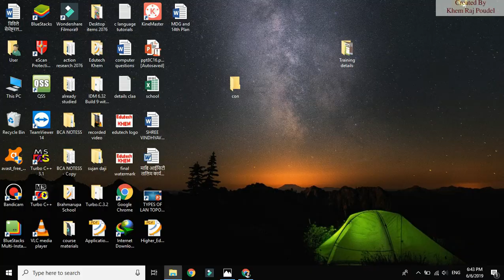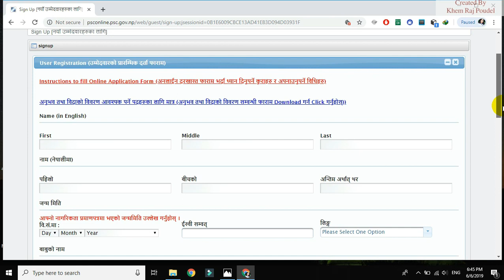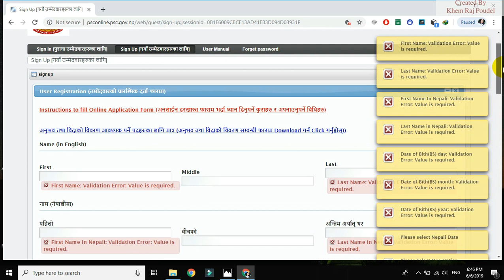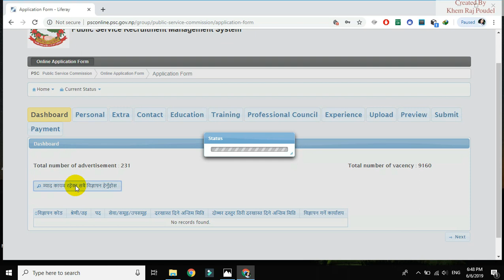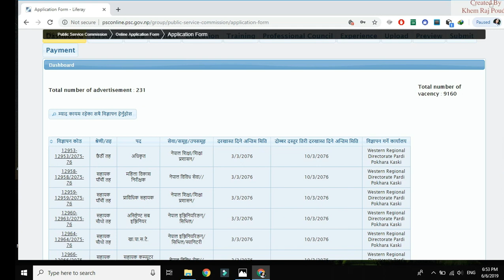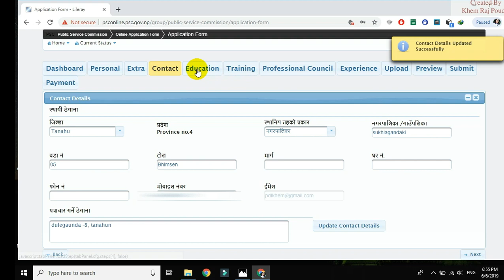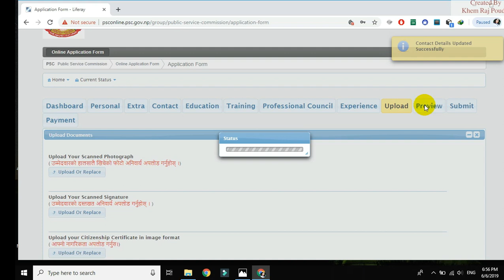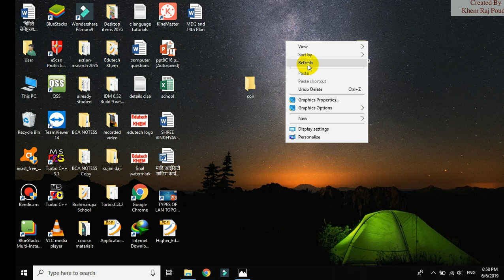how to fill online form of lok sewa aayog | लोक सेवा आयोगको अनलाईन फारम कसरी भर्ने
This video gives you information to fill up the online form for vacancy published by public commission service. The link is given below: